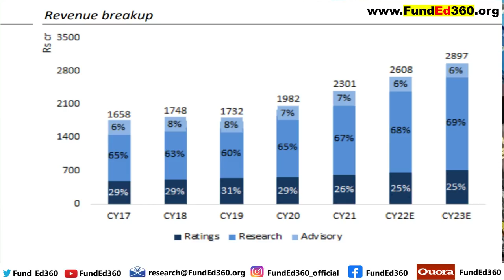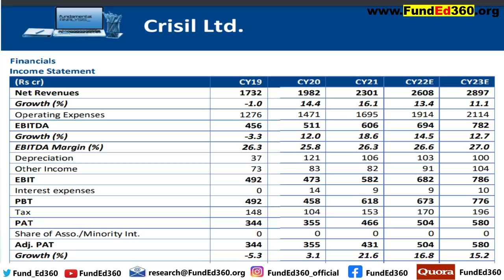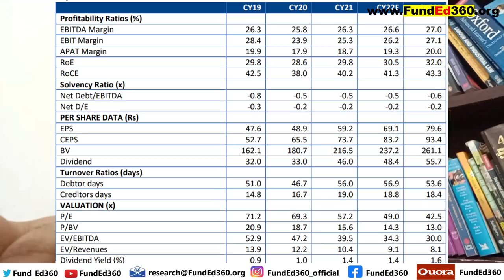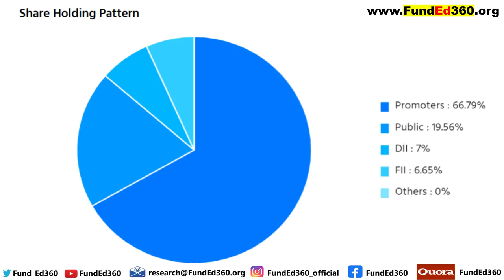കാലങ്ങളായി കൈയ്യിലുള്ള ഒരു സ്‌റ്റോക്ക് || ഏഷ്യയിലെ ഏറ്റവും വലിയ റേറ്റിംഗ് ഏജൻസി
To Open DEMAT Account with Angel Broking and Avail Free Life-time Query Resolution Service with our Analysts.

WhatsApp group (Join any of the links if the other is not functional):